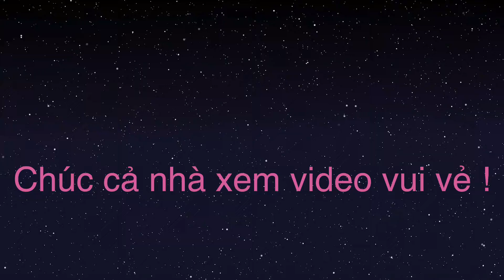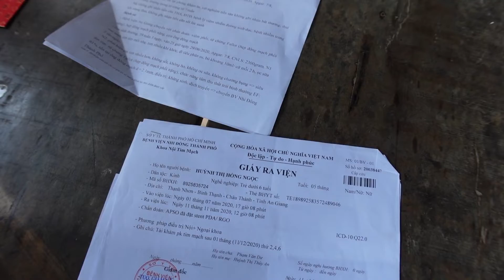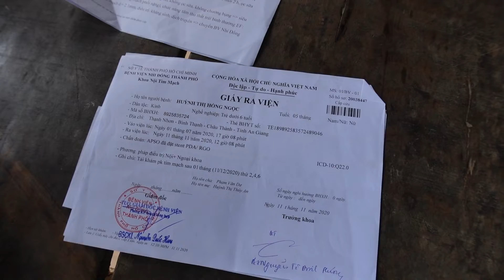Cám Ơn Tấm Lòng Nhân Aí Của Anh Bên NAUY Tặng 20 Bao LÌ XÌ Cho Bà Con Nghèo Ở Xã Bình Thạnh P1/T 638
Giao lưu nhóm:
Fanpage facebook:

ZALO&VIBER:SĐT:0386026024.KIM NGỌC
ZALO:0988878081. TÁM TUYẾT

Số nhà: 380.ẤP THẠNH PHÚ-XÃ BÌNH THẠNH-HUYỆN CHÂU THÀNH-AN GIANG[PHẠM THỊ BẠCH TUYẾT]